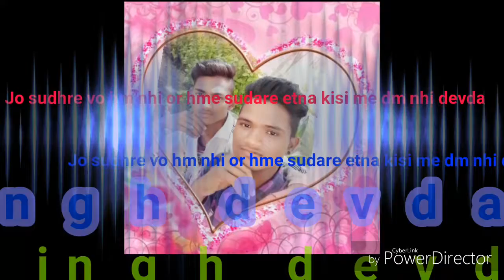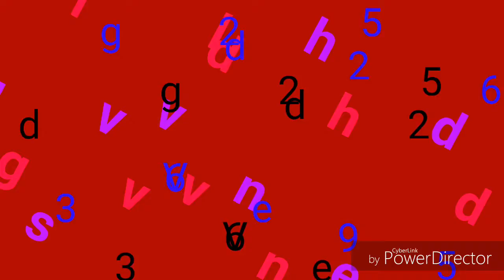घाटोल खमेरा का विडियों